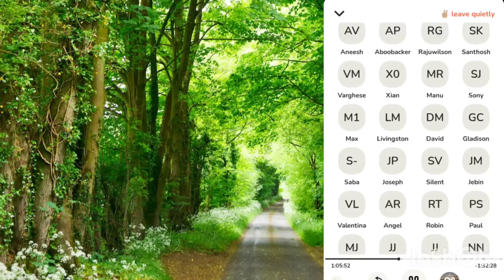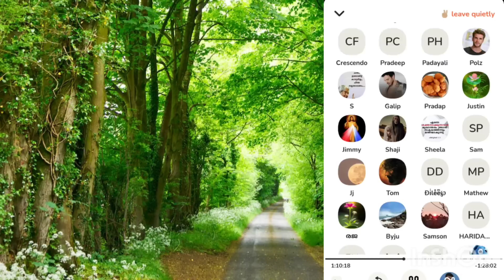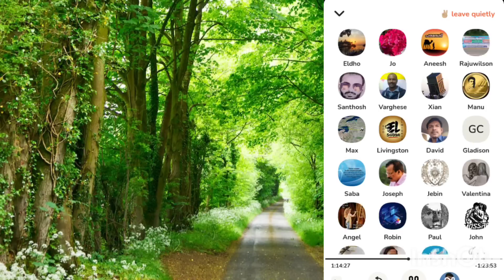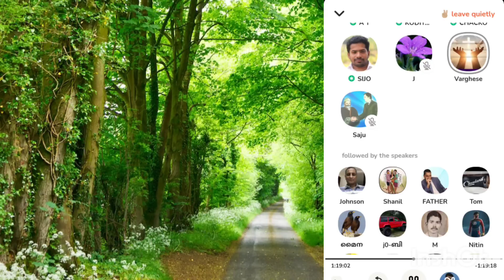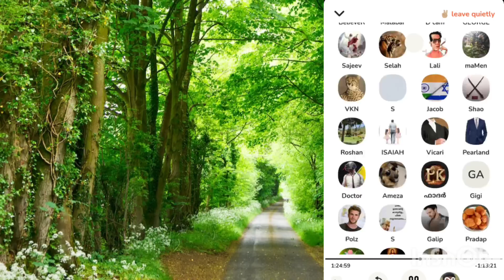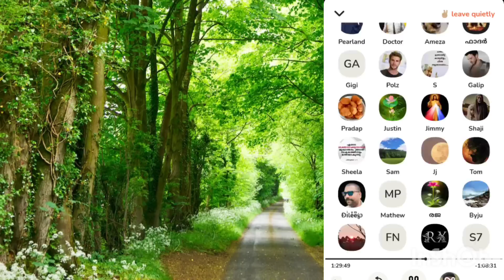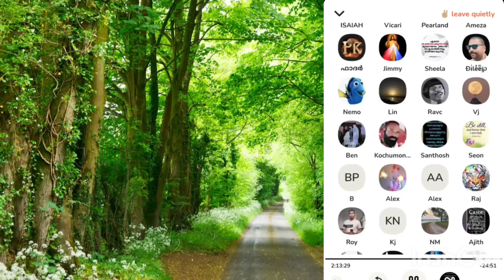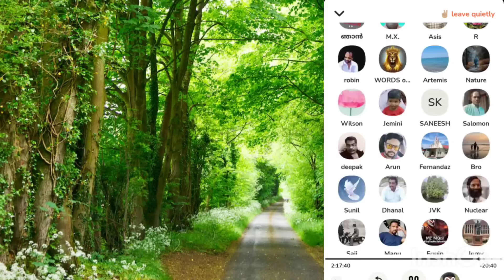മുഹമ്മദ്‌ ഈസ എന്റെ കൈയിൽ നിന്ന് ചോദിച്ചു വാങ്ങും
through this channel we always debate with people who has different ideology. throughout these debate we emphesis that our jesus christ is the savior of the world.
anil kodithottam
kodithottam anil
pr anil kodithottam
anil kodithottam latest debate
ibt media Christian club house
Christian club house
malayalalm Christian club house debate
latest anil kodithottam debate